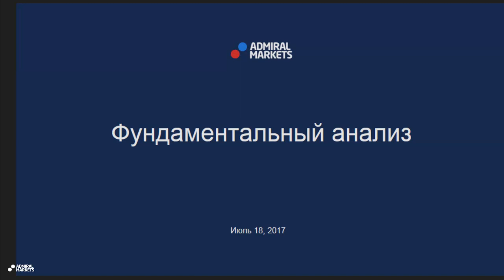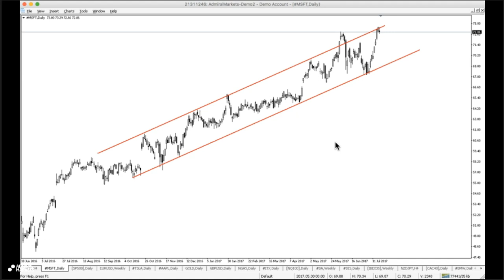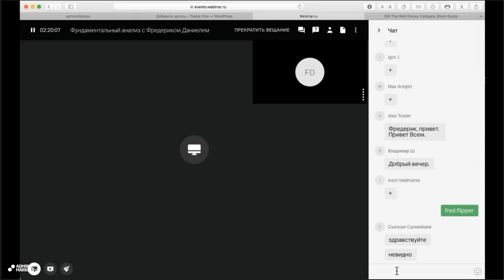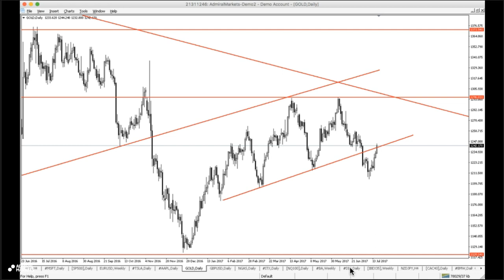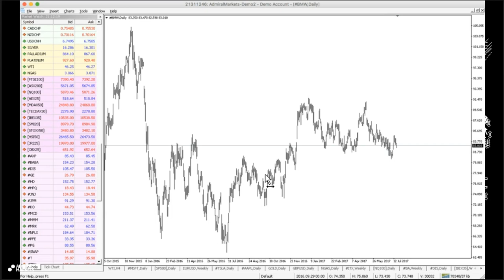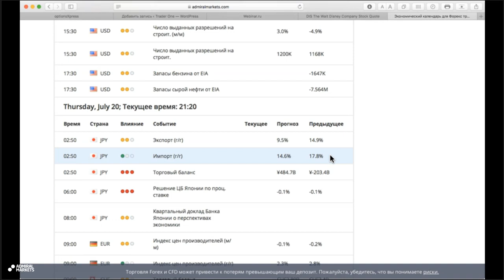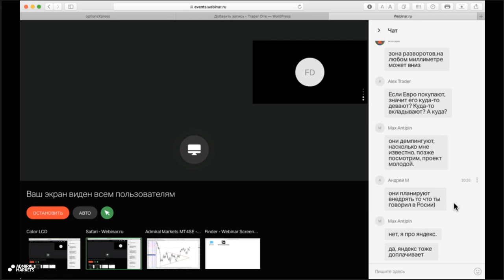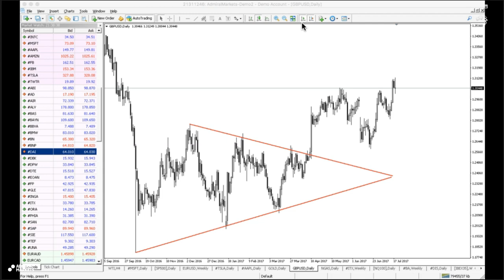Фундаментальный анализ с Фредериком Даниелем 17 июля 2017